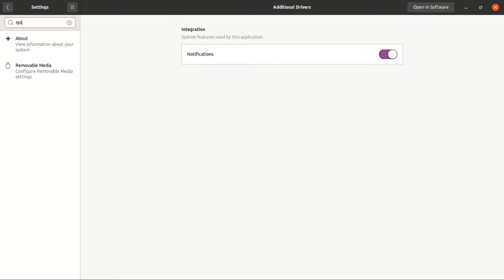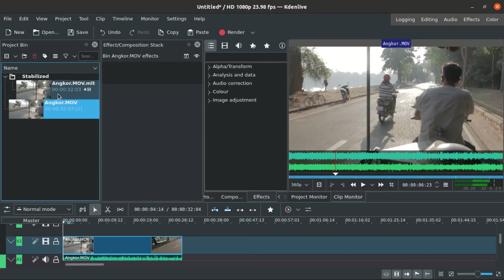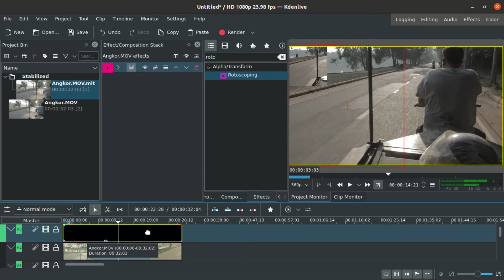Clip Stabilization on KDEnlive 20.08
[Legendas em Português BR]
In this video I show you how to stabilize a clip using KDEnlive 20.08.1.
KDEnlive is a free software for video edition. It's extremely powerful and with many features.